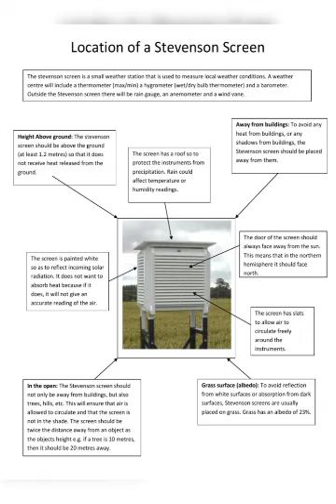single screen Stevenson screen